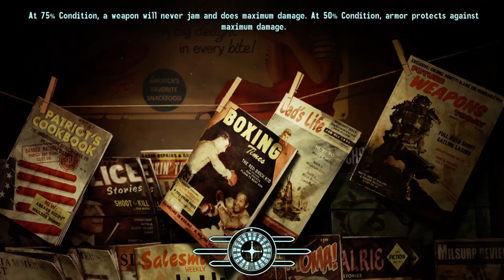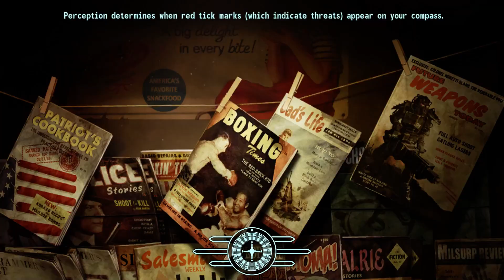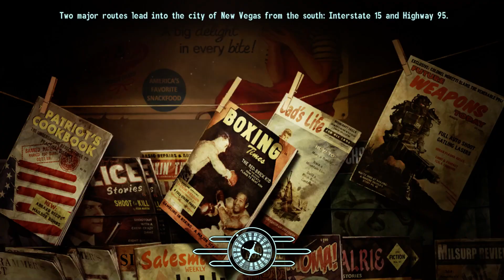Fallout New Vegas Classic Eva X-01 13